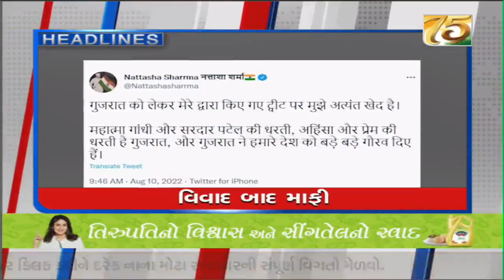TV9 Headlines @ 11 AM | 10-08-2022 | TV9GujaratiNews